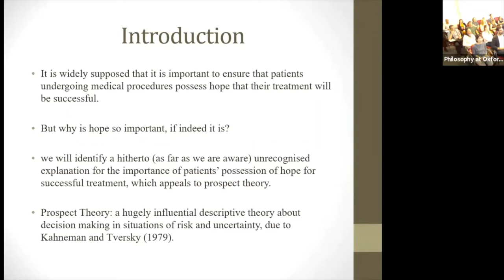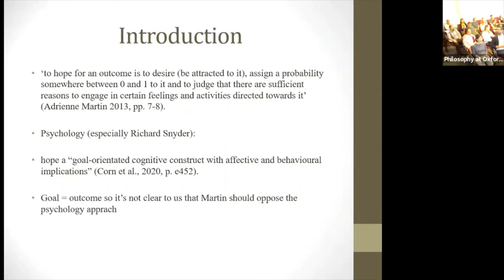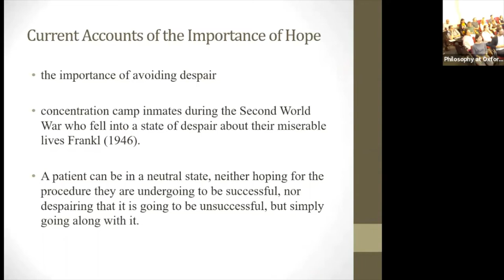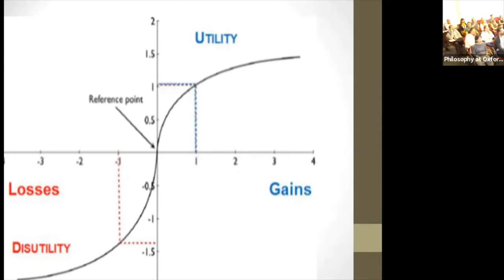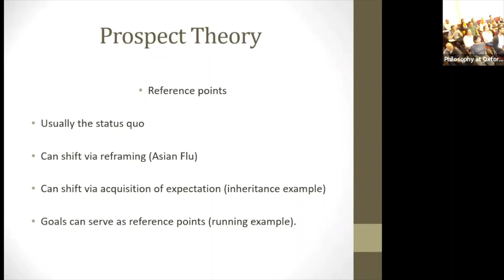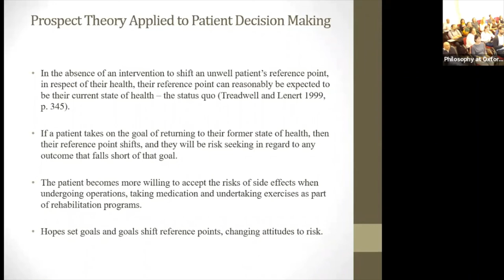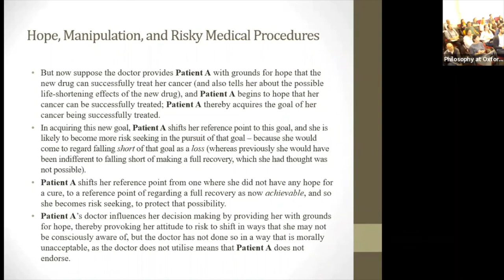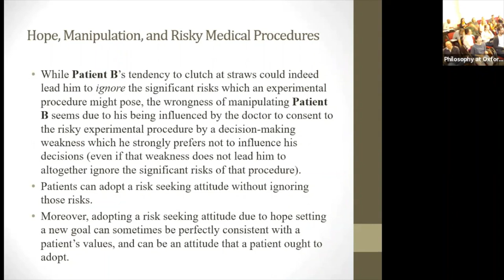Hope in Healthcare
It is widely supposed that it is important to imbue patients undergoing medical procedures with a sense of hope. But why is hope so important in healthcare, if indeed it is? We examine the answers that are currently on offer and show that none do enough to properly explain the importance that is often attributed to hope in healthcare. We then identify a hitherto unrecognised reason for supposing that it is important to imbue patients undergoing significant medical procedures with hope, which draws on prospect theory, Kahneman and Tversky’s hugely influential descriptive theory about decision making in situations of risk and uncertainty. We also consider some concerns about patient consent and the potential manipulation of patients, that are raised by our account. We then consider some complications for the account raised by religious sources of hope, which are commonly drawn on by patients undergoing major healthcare procedures.